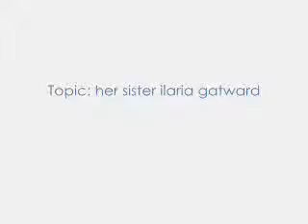Jaishana and Ilaria - The Interview - 2006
Jaishana and Ilaria Gatward